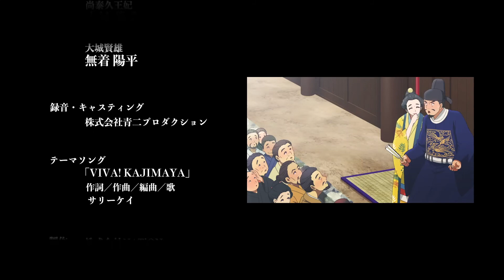勝連おもろそうし−百度踏揚（ももとふみあがり）編−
沖縄県うるま市にある世界遺産 勝連城跡（かつれんじょうあと）を舞台にした歴史アニメーション。

勝連城跡のふもとにある歴史文化施設のオープン１周年を記念して、施設内で上映している歴史アニメを期間限定で公開いたします。
勝連城跡の最後城主 阿麻和利（あまわり）は、琉球王国に対して謀反を企んだ悪者として広く伝えられてきましたが、地域では英雄として讃えられてきました。
琉球国王の娘として、そして阿麻和利の妻として生きた絶世の美女 百度踏揚（ももとふみあがり）にスポットを当てた歴史アニメを是非ともご覧ください！！

主人公の”阿麻和利役”、物語をナビゲートする”ひぬかん役”の二役には、アニメ界の大御所　古谷徹さんを起用。
物語の中心人物となる”和也役”、”麻利役”には、沖縄県出身の人気声優、下地氏紫野さんを起用。
時代考証は、琉球史研究家の上里隆史さんを起用しました。

タイトル：勝連おもろそうしー百度踏揚編ー
制作年：2022年
舞台：勝連城跡
制作：うるま市

上映場所：あまわりパーク歴史文化施設（うるま市勝連南風原3807-2）
開館時間：午前９時～午後６時　※入館は閉館30分前まで
休館日：年中無休
料金：大人（高校生以上）個人600円　団体（20人以上）480円
　　　小人（中学生以下）個人400円　団体（20人以上）320円
※６歳未満無料/うるま市内小中学生無料

関連映像
勝連おもろそうしー阿麻和利（あまわり）編ー